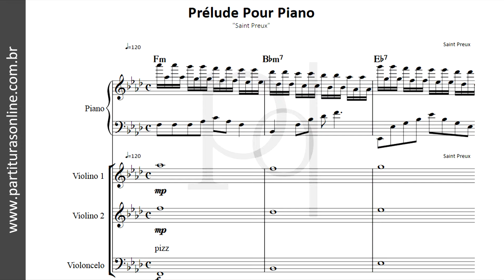Prélude Pour Piano ♪ piano, violinos e violoncelo | Partitura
Atualizações Diárias..